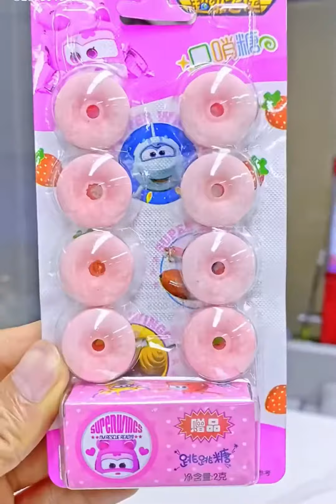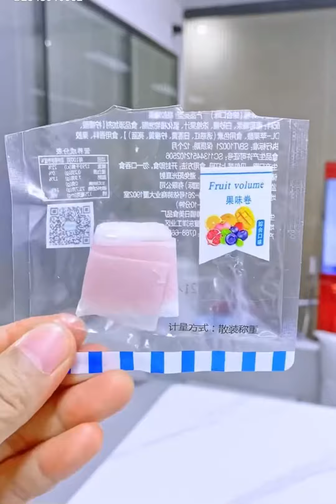ASMR EATING EVERYTHING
Eating show, Fruit, food, candy, snacks, bakery, ice cream
This video is made for entertainment. If you like this video, make for sure